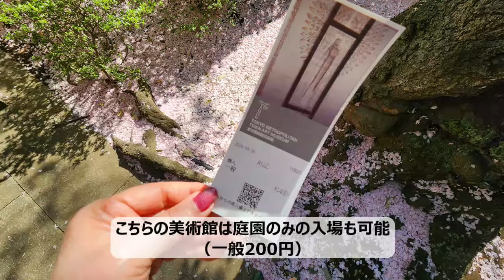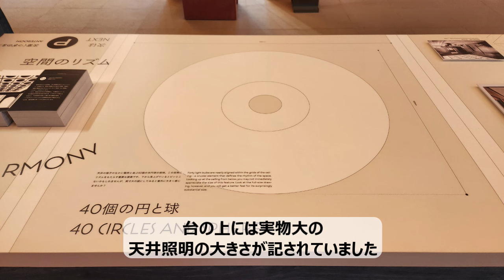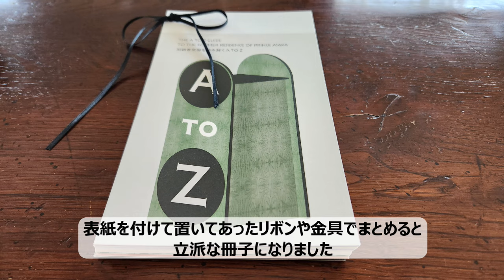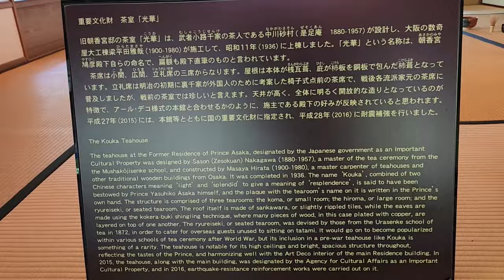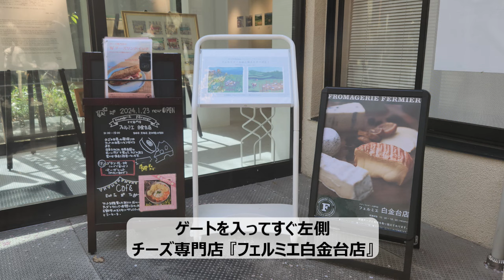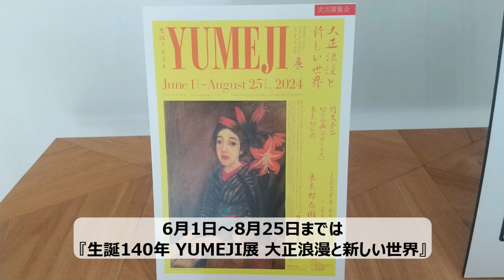【美術館Vlog】＃46『旧朝香宮邸を読み解く A to Z』展、 アールデコの邸宅、ルネ・ラリック、アンリ・ラパン、庭園、照明、インテリア、東京都庭園美術館［白金台、目黒 / 東京］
新緑が美しい季節になったので「東京都庭園美術館」に行って来ました。
ちょうど開催中の『旧朝香宮邸を読み解くＡ to Z』展も興味深かったので
そちらをメインに見てきました。
「東京都庭園美術館」は1983年に開館しました。
開館40周年を記念して昨秋より記念イベントが開催されています。
本展はその一環として開催されている企画展です。
過去に何度も細かいところまで拝見していた建物内ですが、
新たな発見があったりと興味深く楽しめました。

（会期中会場内の写真撮影が可能です）

「開館40周年記念 旧朝香宮邸を読み解くＡ to Z」
場所：東京都庭園美術館
会期：2024年2月17日～5月12日
休館日：毎週月曜日　※ただし4月29日、5月6日は開館、4月30日(火) 5月7日(火）は休館
開館時間：10：00～18：00（毎週金・土曜日は20：00まで）※入場は閉館の30分前まで
観覧料：一般 1,400円、大学生1,120円、中・高校生 700円
　　　　小学生以下および都内在住在学の中学生は入場無料